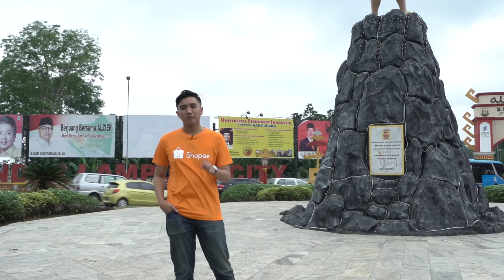Part II: Pemenang Grand Prize Rumah Idaman 1,5M!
Hai, Shopeeholics! Masih ingat dengan Ibu Tika pemenang Grand Prize Rumah Idaman? Kali ini, team Shopee berkunjung ke rumah Ibu Tika di Lampung lho!